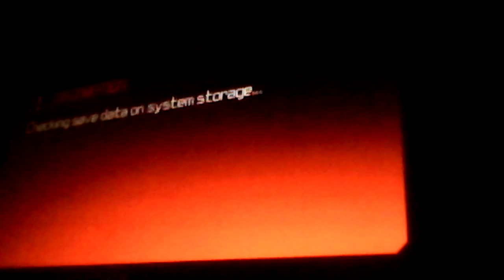Birth By Sleep (attempt 4)